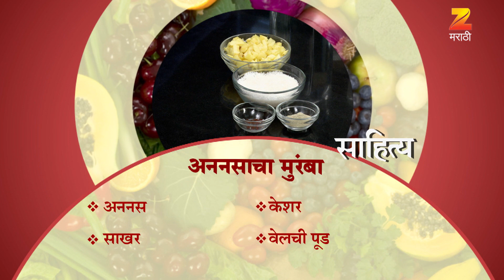Ep 2547 | Aamhi Saare Khavayye - Zee Marathi Serial -Watch Full Series on Zee5 | Link in Description